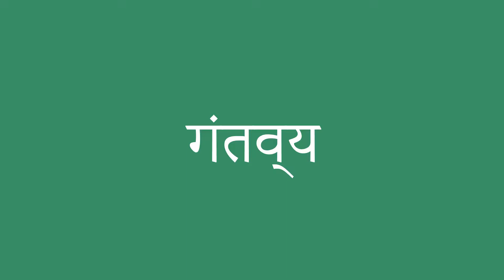गंतव्य इंग्लिश में क्या है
गंतव्य को अंग्रेजी में सही तरह से कैसे बोलें। ध्यान से सुनो।
गंतव्य का हिंदी से अंग्रेजी में सही अनुवाद क्या है?आप अमेरिकी व्यक्ति की यरह बोलिए।